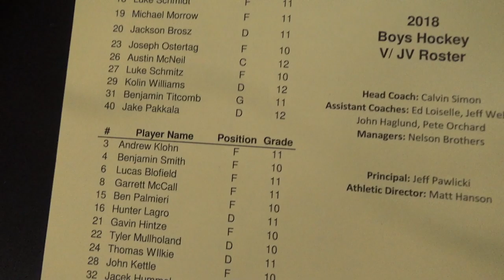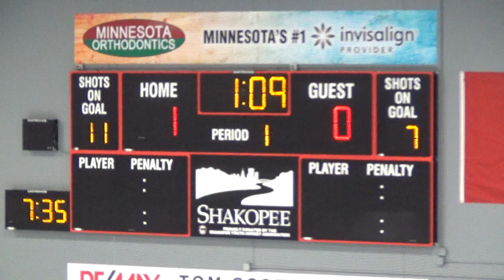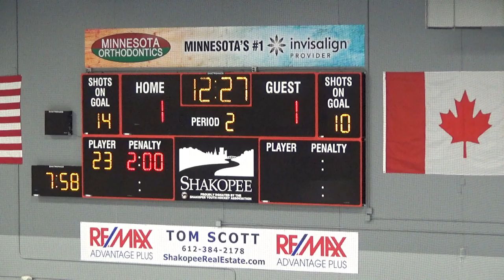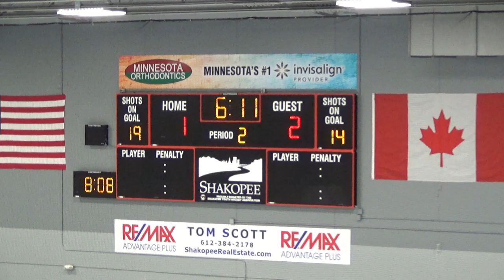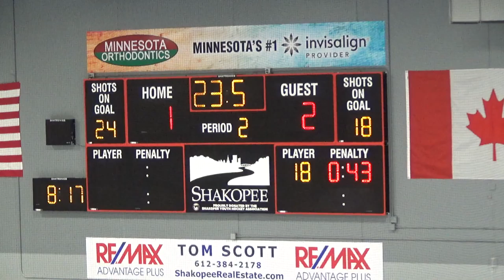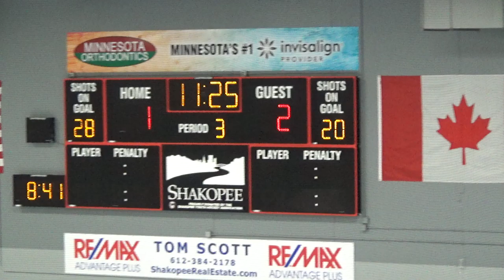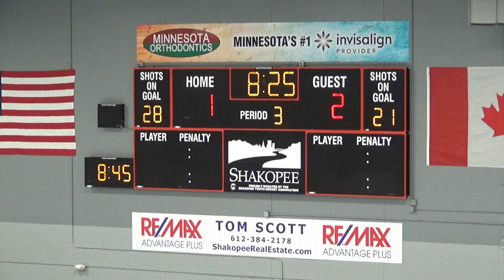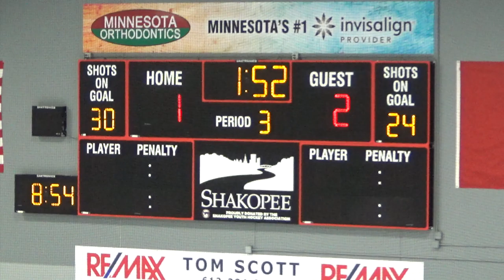Chanhassen Varsity at Shakopee on 12 20 2018